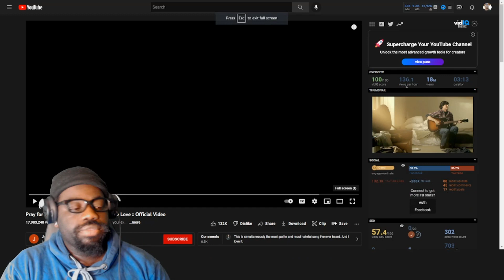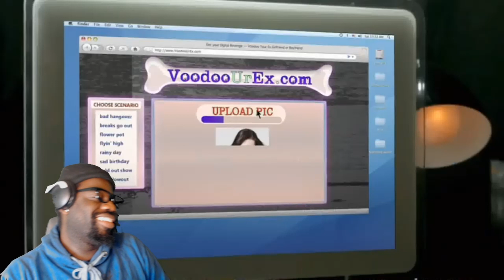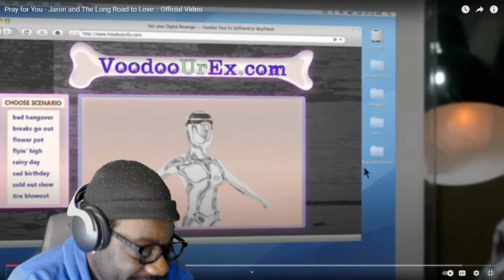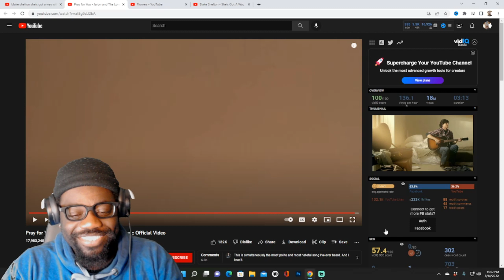No He Didn't!!* Pray for You - Jaron and The Long Road to Love (Reaction)